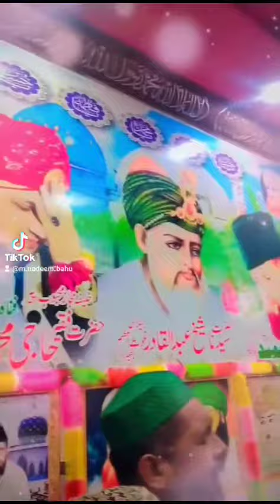محفل میلاد النبی صلی اللہ علیہ وآلہ وسلم ۔ سائیں محبوب پیر